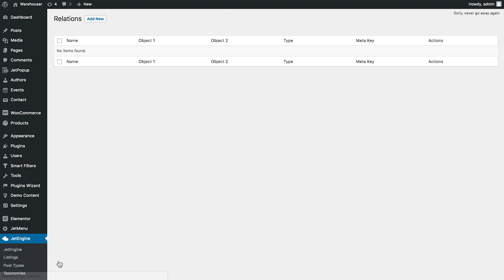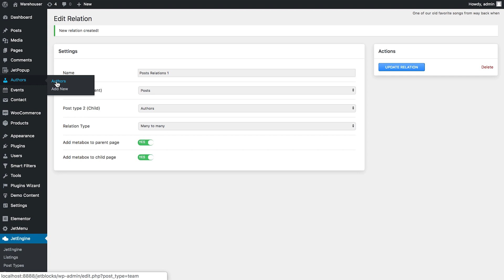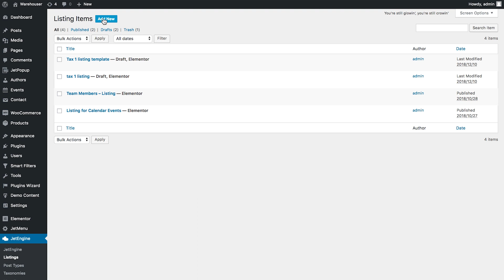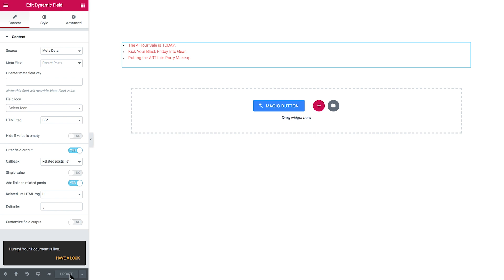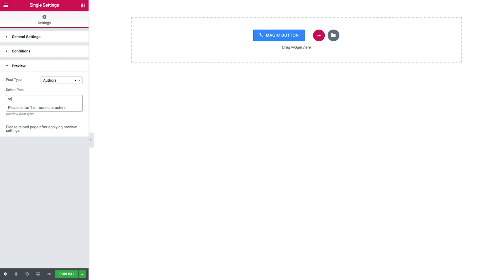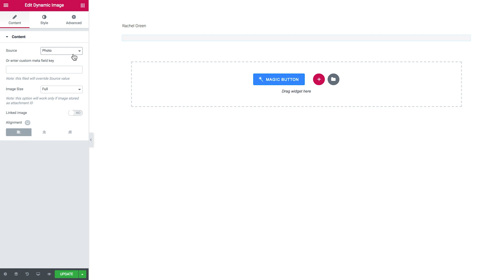Dynamic Field Widget: How to Display Related Posts for the publication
Add as many related posts as you need using JetEngine plugin.
This video uncovers one of the ways of displaying related posts: with Dynamic Field widget. Display the related Child and Parent posts using JetEngine in your listing grid or on the Single post page to make the visitors aware of the related content at all times.

We hope this video was helpful. Feel free to use the comments section below in case that you have any questions, and don't forget to check out website and subscribe to our channel for more "how to" training videos and templates reviews.